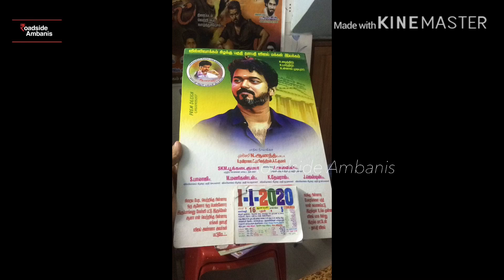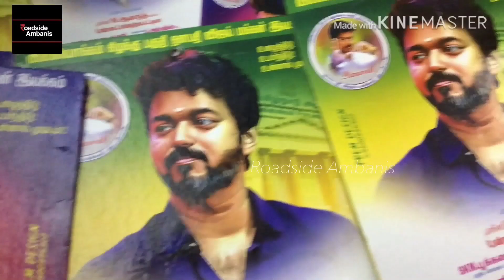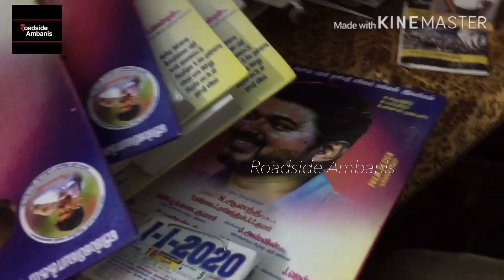தளபதி VIJAY 2020ஆண்டு காலண்டர் | வில்லிவாக்கம் கிழக்கு பகுதி தலைமை | மக்கள் இயக்க | Roadside Ambanis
தளபதி விஜய் மக்கள் இயக்க - வில்லிவாக்கம் கிழக்கு பகுதி தலைமை சார்பில் தளபதி 2020ஆண்டு காலண்டர்.